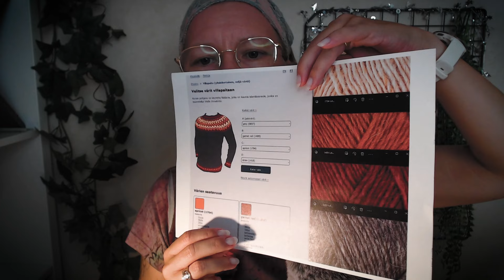ASMR Suomi - Höpöttelyä, naputtelua, syömisääniä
Kohdasta 15:37 alkaa syömisääni.